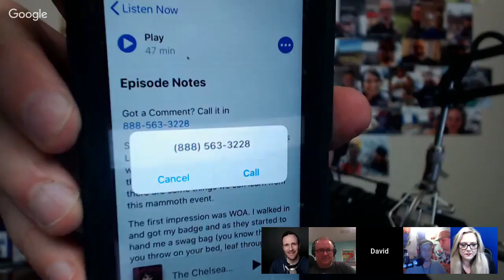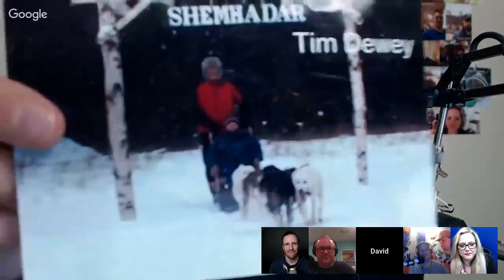Finding an Audience When Your Podcast is New - Podcasters' Roundtable 107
How do you find your audience when you've just started your podcast? How do you get in front of new listeners who would be interested in your content but don't know you exist?

Join Ray Ortega, Dave Jackson, Anne Ganguzza and others to discuss finding a podcast audience.

The audio-only, podcast version, as well as all archived Rounds, can be found

Would you like to appear on a future Round? Sign up and let me know what you'd like to discuss